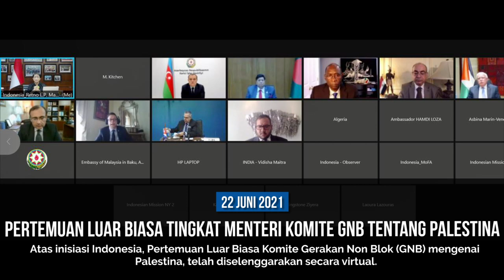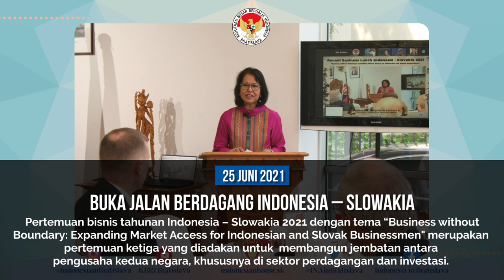Kemlu Dua Minggu 14 -25 Juni 2021: Pertemuan GNB, Bilateral Menlu RI - Korsel, Berita Perwakilan RI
Highlights Kegiatan Diplomasi Indonesia dan Perwakilan RI dalam periode dua minggu, 14 - 25 Juni 2021.

Jakarta, Indonesia